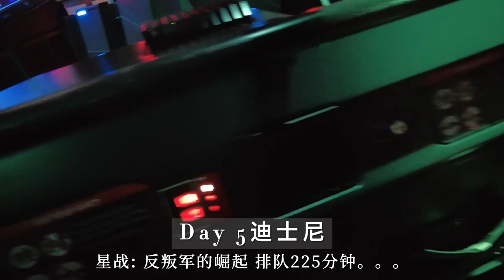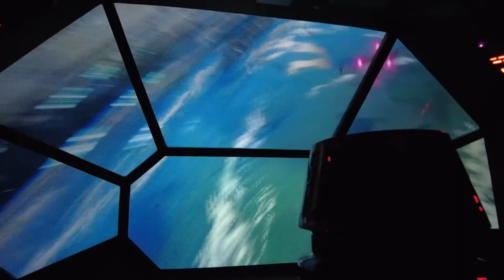2021奥兰多旅游vlog Orlando Travel Universal Studio Disneyland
今年圣诞很开心，第二次来奥兰多，虽然旅途中有一些下雨温度低，但是出来玩就是很开心啊！！！！尤其推荐Sarasota的白沙滩~